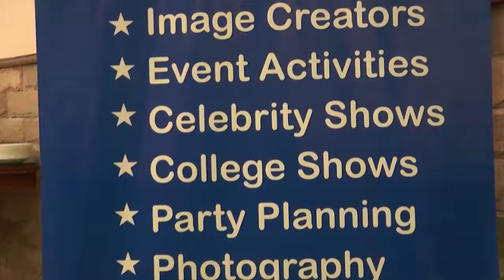MF EVENTS madurai -WOMENS DAY CELEBRATION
WOMENS DAY CELEBRATION @JC RESIDENCY